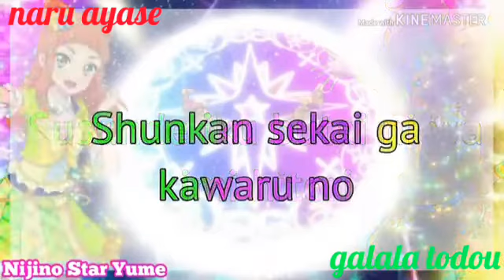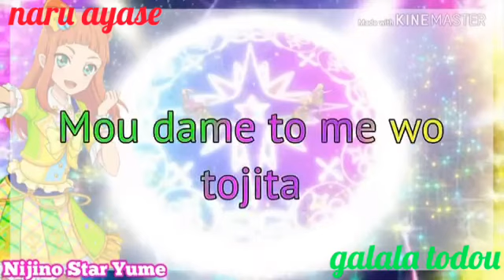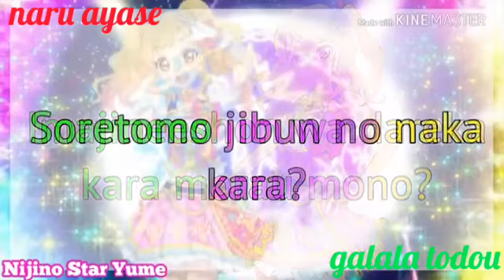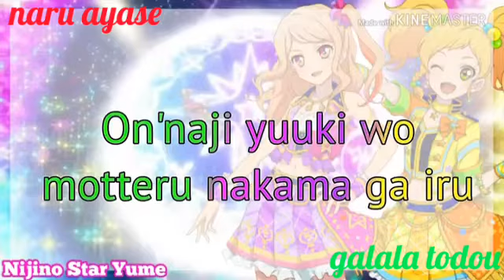Aikatsu stars! Episode Solo 26th gen (Full+Lyrics) Reupload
Hi guys we decided to reupload Nijino Star Yume channel's videos
So request any reuploads